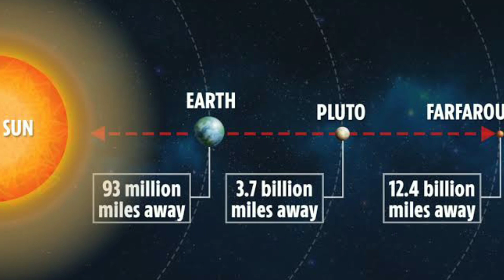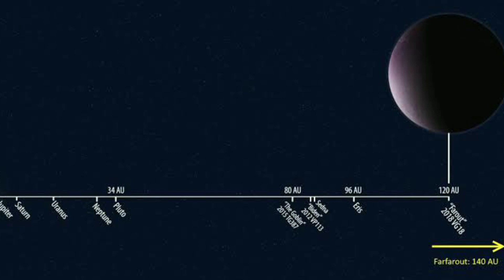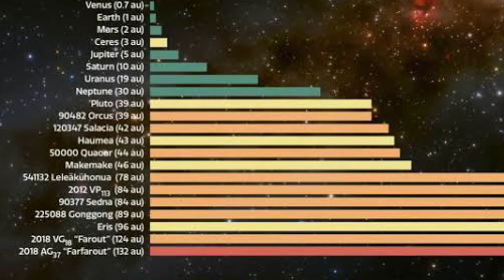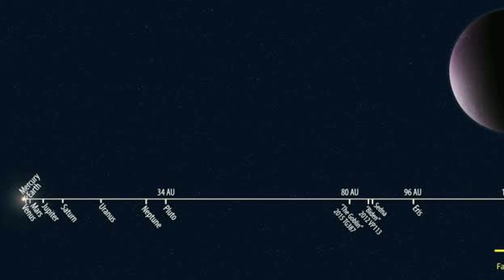আদ্যোপান্ত বরফে মোড়া, খোঁজ মিলল সৌরমণ্ডলের সবচেয়ে দূরের বস্তুর, Farfarout exoplanet invented NASA